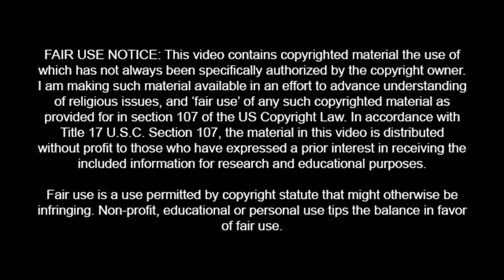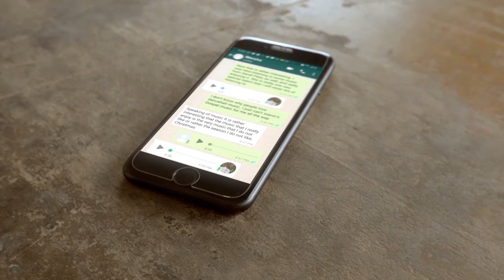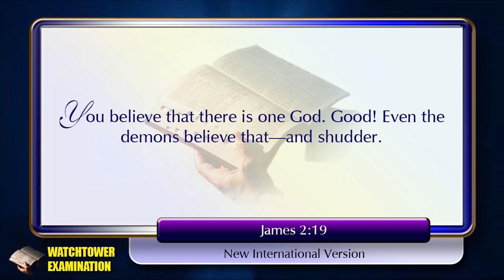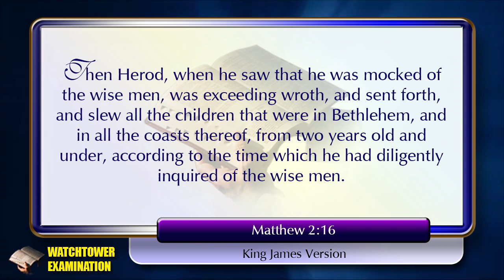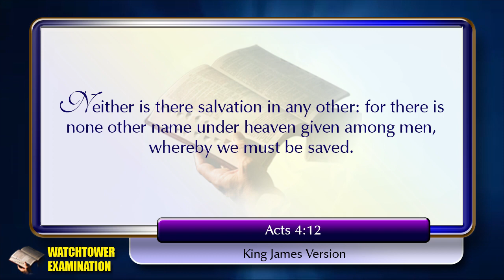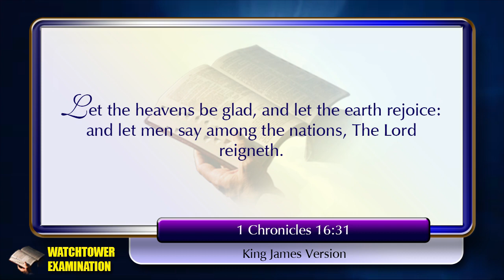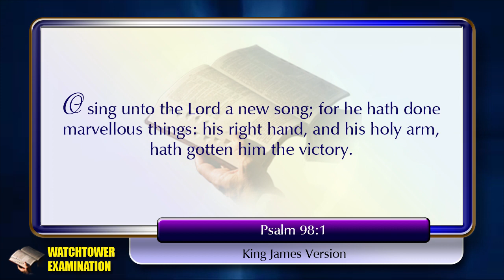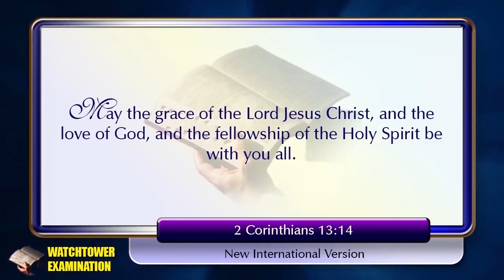876 - Why I Will Now Celebrate Christmas and Easter (Thanks in Part to Jehovah's Witnesses)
After years of not celebrating Christmas (and being disappointed in those who do) I now see a broader picture, thanks in part to my examination of the Jehovah's Witnesses.